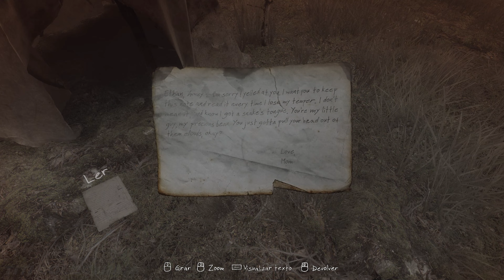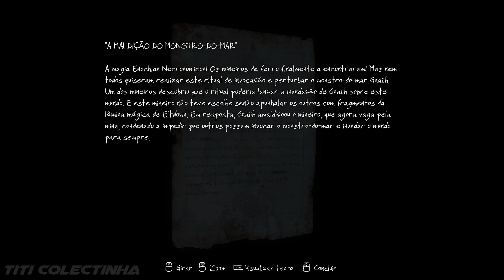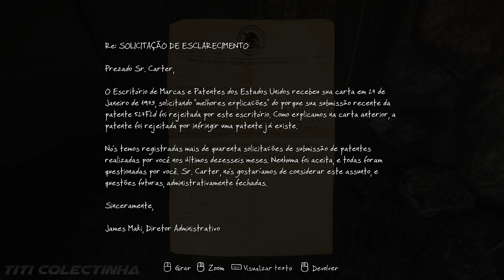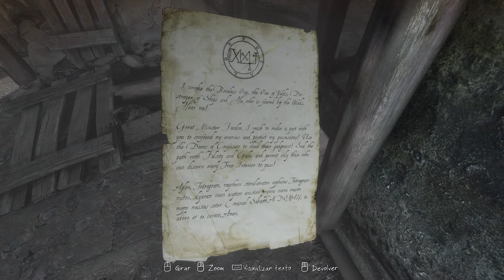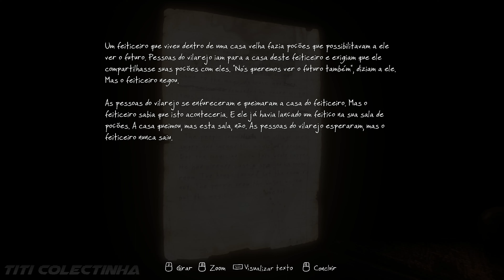The Vanishing of Ethan Carter | Sem comentários | Português PT-BR!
The Vanishing of Ethan Carter é um jogo de mistério em primeira pessoa que se concentra inteiramente na exploração e descoberta. Não contém combate ou explosões de qualquer tipo. Se nosso jogo deixar alguma cicatriz, esperamos que você não consiga vê-la.

Você joga o jogo como Paul Prospero, um detetive de mente ocultista que recebe uma carta perturbadora de Ethan Carter. Percebendo que o menino está em grande perigo, Paul chega à casa de Ethan em Red Creek Valley, onde as coisas acabam sendo ainda piores do que ele imaginava. Ethan desapareceu após um assassinato brutal, que Paul rapidamente percebe que pode não ser o único assassinato local que vale a pena investigar.

Inspirado na ficção estranha (e outros contos do macabro) do início do século XX, The Vanishing of Ethan Carter visa evoluir significativamente a narrativa imersiva nos jogos. Embora apresente um detetive particular e alguns desafios mentais, The Vanishing of Ethan Carter não é um jogo especialmente cheio de quebra-cabeças. Nosso foco está na atmosfera, no humor e na humanidade essencial de nossos personagens.

Ainda assim, as descobertas não acontecerão sozinhas ou sem a sua ajuda. Usando a habilidade sobrenatural de Paul de ser capaz de se comunicar com os mortos e seus próprios poderes de observação, você descobrirá o mistério por trás de uma trilha de cadáveres, as raízes de uma força antiga e sombria à espreita em Red Creek Valley e o destino de um menino desaparecido.